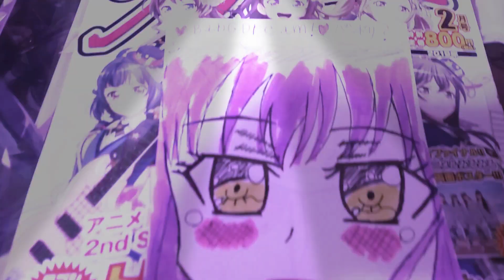【バンドリ】『相羽あいな』『湊友希那』『BanG Dream!』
美少女キャラクターで美人声優さん✨😍✨『岩手県』『相羽あいな』『美少女キャラクター』『美人声優』